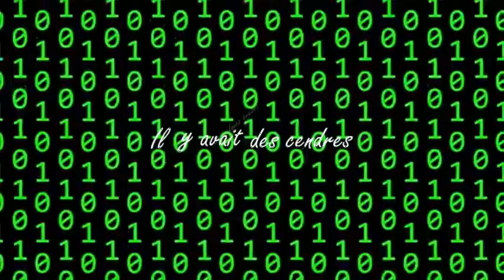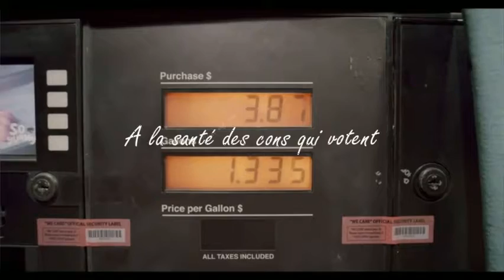Monmixvideo - C'est ouf non? Les pizzas arrivent plus vite que les ambulances. Ca ne tourne pas rond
Sur un rythme dansant aux accents funky, une réflexion sur le monde actuel où les le pouvoir est insidieusement pris par des influenceurs, des algorithmes, des multinationales , des élus opportunistes. à la santé des cons qui votent !

et sur les plateformes de streaming

C'EST OUF, NON ?

Il y avait des cendres et quelques braises
Ca a commencé là

Des écrans des demi-dieux , des anges séniles adolescents
Salamalec révérence
Qui chient le seum dans des magasins tentants totem
Tu passes à la caisse et wow wow wow

C’est ouf, non? C’est ouf , non?

Insanes et mégalos, ils s’épandent Dubai Bali high five
Dans la soie et l’orgie
Dans la piscine se déversent les bouteilles de champagne
Au rythme des bouchons qui sautent
A la santé des cons qui votent

Et ça danse, et ils suivent la cadence dans leur monde d’abondance
Ils s’en foutent plein la panse, pour le reste du monde pénuries et carence
Et putain quand j’y pense, les pizzas arrivent plus vite que les ambulances
Ca ne tourne pas rond,  qu’est-ce t’en penses,  c’est ouf non?

Qui décide de ce bordel, un il ou un elle, une machine, un modèle
Un algorithme échappé d’Orwell
Qui te fiche et te code dans une belle machine en titane totem

Amazon en commando, transhumances urbaines fatales total
Cannibales inassouvis
Dans leur palais, les monarques élus revendiquent leur liberté
En confisquant toutes les notres

16 Juillet 2022
from "Zig-zag”
Lyrics & music by Monmix"